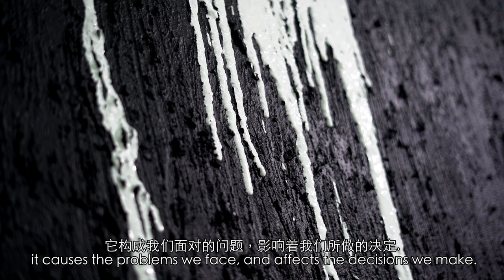[RKFA] Yeoh Choo Kuan: Streaming Mountain (Full Version)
Richard Koh Fine Art is pleased to announce Yeoh Choo Kuan solo exhibition, Streaming Mountain, scheduled to run from 10 – 30 Jan 2019 at Richard Koh Fine Art, 229, Jalan Maarof, Bukit Bandaraya, Bangsar 59100, Kuala Lumpur. This will be Yeoh’s 3rd solo show at RKFA in which he will present breath-taking monochromatic works on canvas.

Although Yeoh was trained within the traditions of Western Art, his art practice has always been strongly rooted in Eastern aesthetics. The influence of Chinese ink aesthetics and ideology – without traditional or formal training – is traced to his close proximity to a Chinese temple within his neighbourhood that he had frequented as a child. He had understood this as a visual language employed to narrate stories of Buddhism. One of the strongest memories was of a book called the “Diyu” (realm of the dead of “hell” in Chinese mythology). It was a vivid illustration that had left a strong impression on Yeoh.

“Diyu” is typically depicted as a subterranean maze with various courts to which souls are taken after death to atone for their sins committed on earth. The illustration of these atonements are often gruesome and graphic in nature. To many, depictions like these are onetime look but interestingly, Yeoh found solace in them and for many years had immerse himself in these books, oscillating between positive and negative emotions.

Abstract notions of violence and the flesh are prevalent in Yeoh’s practice and he has methodically investigated these abstractions in his previous 2 solo shows at RKFA; In the Flesh in 2014 & Live Leak in 2017. Streaming Mountain is a culmination of these 2 previous exhibitions as both had emotionally primed the artist to rekindle and re-understand his admiration toward “Diyu” illustrations. Upon this, Yeoh realised the uncanny resemblance of traditional Chinese landscape paintings – depicting “Shan Shui” (Mountain and Stream)- and the hellish landscapes of “Diyu”. It inspired Yeoh to paint his “Shan Shui” as a judgement court, rendered in monochrome and sequestered panels tucked between “Yin” and “Yang”, black and white, ascent and decay, literati and vulgar, pushing and tugging.

“Streaming” means “Liu” in Chinese, as in the painting process of slow dripping technique that acquires a “sense of time” in the state of fluxility. “Mountains” is “Shan” in Chinese, an allusion to the unyielding and construction of value. At its core, Streaming Mountain is a body of work measuring from the struggles within man’s value system, reconfiguring for new compatibility and extends the artist’s imagination towards the future.

Courtesy of Richard Koh Fine Art and Yeoh Choo Kuan